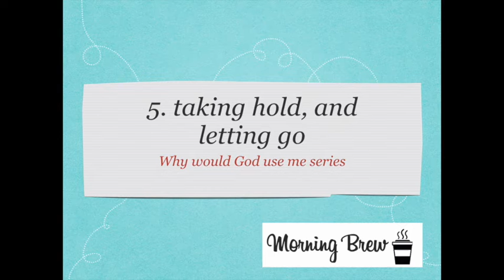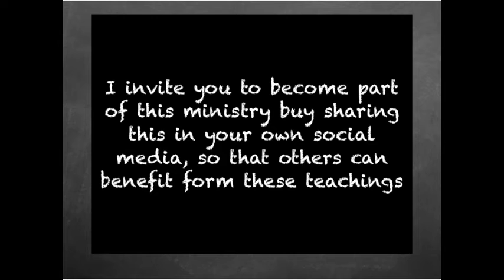why would God use me: 5 taking hold and letting go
before we can receive the blessing form the Lord, we need to leave things behind